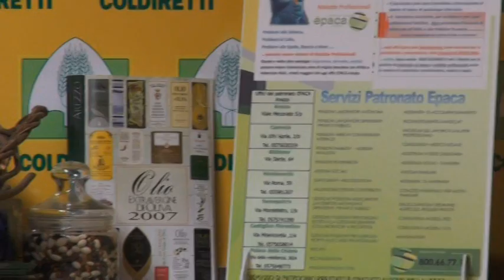Cambio al vertice di Coldiretti. Il nuovo direttore è Mario Rossi